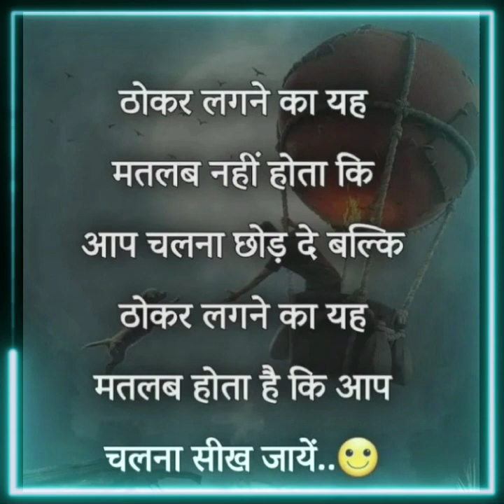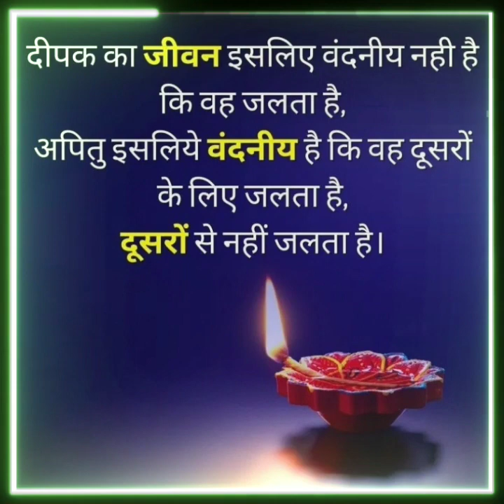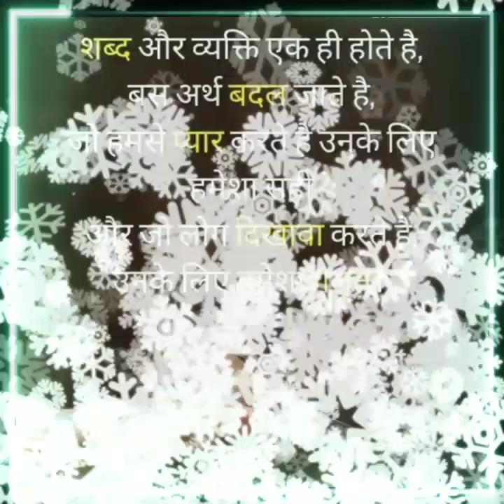upsc ias motivation song 💯 | pal pal dil ke paas 🥰 | lbsnaa motivation video 🔥 | Ips🎯 Sv Motivation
Hello friends.
💫 .,. [ Sv Motivation ]. 💫

यह वीडियो उन दोस्तों ( छात्रों ) के लिए बहुत महत्वपूर्ण है,  जो ARMY, IAS (Indian administrative service), IPS (Indian police service), UPSC (union public service commission) CA (Chartered accountant) और जो अपने जीवन में कुछ बड़ा हासिल करना चाहते हैं।   🇮🇳🇮🇳🇮🇳

अगर आप 1000 बार भी असफल हुए हैं, तो एक बार और दुगुनी जोश से 🎯 प्रयास करे क्योंकि हम असफल तभी होते हैं ,जब अपना 💯% नहीं देते।🇮🇳🇮🇳🇮🇳

संस्कृत की इस उक्ति का अर्थ है- शील ही सबसे बड़ा आभूषण है।अर्थात् मनुष्य का स्वभाव उसका चरित्र, आचरण, चाल-चलन, उसका अच्छा एवं उत्तम व्यवहार ही उसके गहने हैं। चांदी, सोने के गहने व्यर्थ है,अगर मनुष्य में विनम्रता नहीं, शिष्टता नहीं, उसकी वाणी में माधुर्य नहीं।

Our queries...

❣️___________Keep Your Love & Support___________❣️